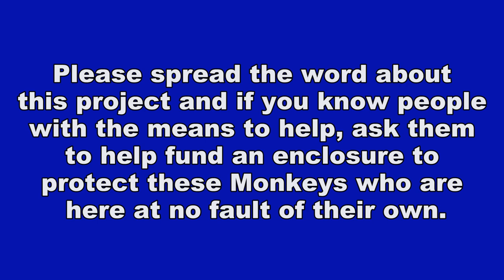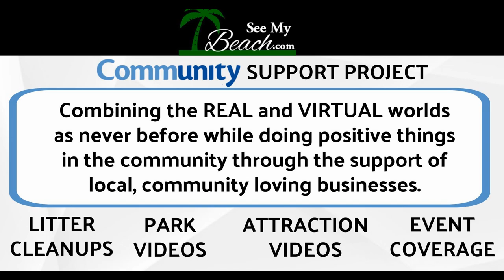We take you on an Exclusive tour of the wild Vervet Monkey Colony in Dania Beach, Florida.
In the 1940's, a group of Vervet Monkeys escaped from the Dania Chimpanzee Farm and all were found, but 17. Those 17 have survived in the mangroves and wooded areas of Dania Beach. The Colony now consists of around 40 monkeys and they live in a restricted area just minutes from the Dania Beach Pier. Dr. Missy Williams and Aaron Mencia from VervetProject.org gave SeeMyBeach.com a private tour into the Habitat of the Dania Beach Vervet Monkey.